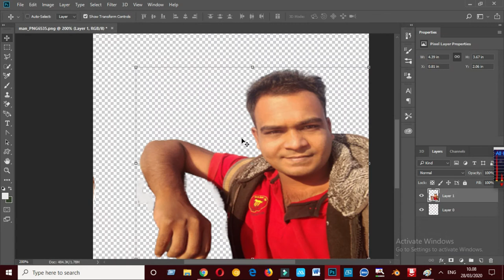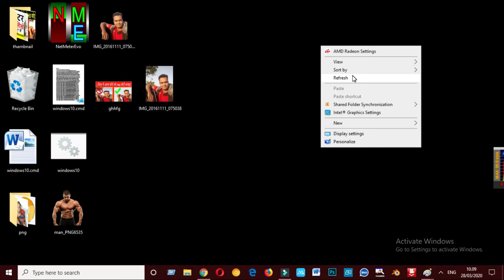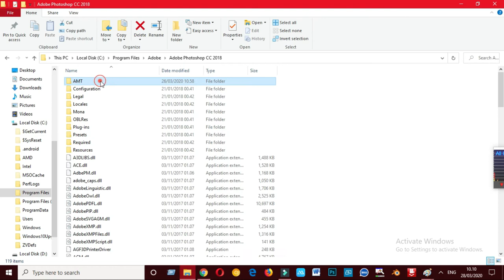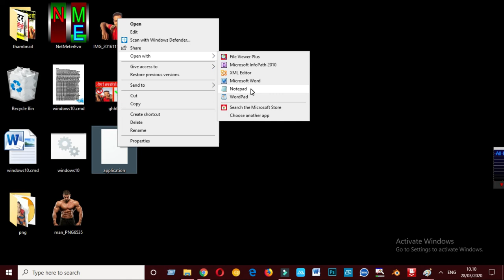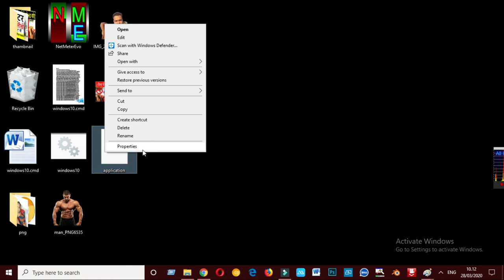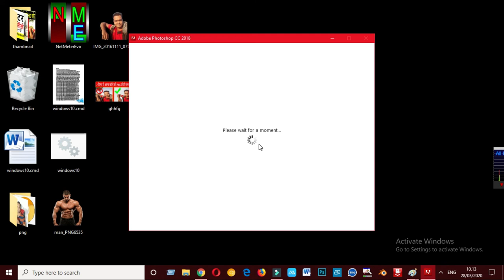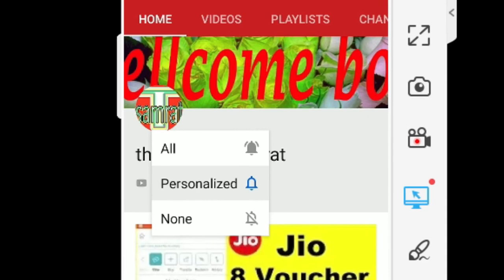photoshop cc free me kaise use kore | how to use photoshop cc free | theoretical samrat